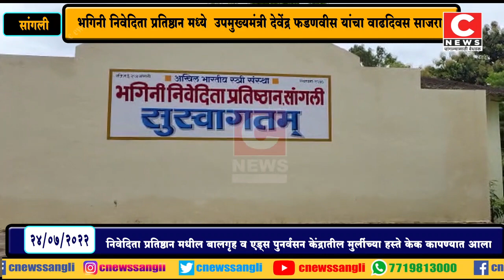भगिनी निवेदिता प्रतिष्ठान मध्ये उपमुख्यमंत्री देवेंद्र फडणवीस यांचा वाढदिवस साजरा....Iसी न्यूज